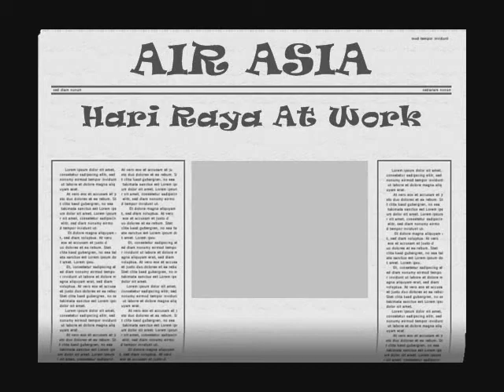Airasia Hari Raya At Work 2005 The Good Old Day's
The Good Old Day's